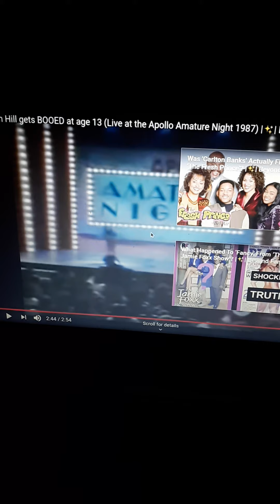LAURYN HILL GETS BOOED AT 13 ( LIVE AT THE APOLLO)😤